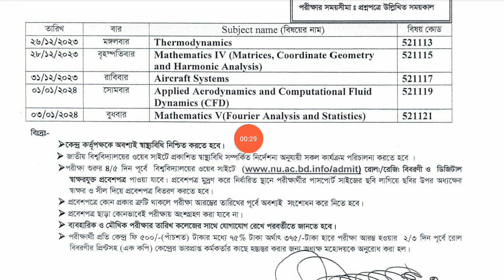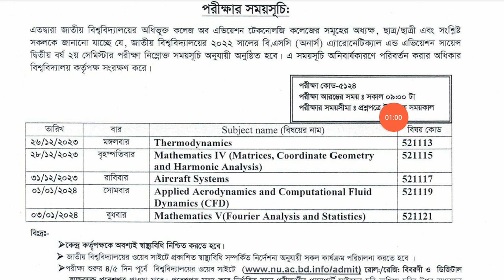আরো একটি পরীক্ষার রুটিন প্রকাশ করেছে জাতীয় বিশ্ববিদ্যালয় | National University Update News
পরীক্ষা সংক্রান্ত নোটিশ প্রকাশ | National University Exam Related Update News | NU Exam Routine